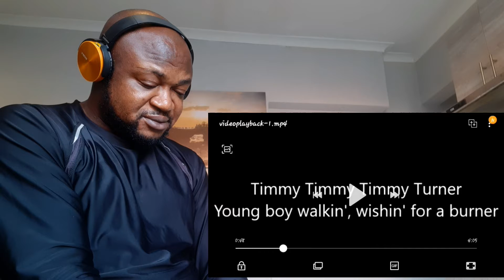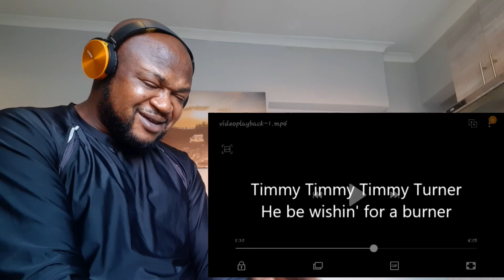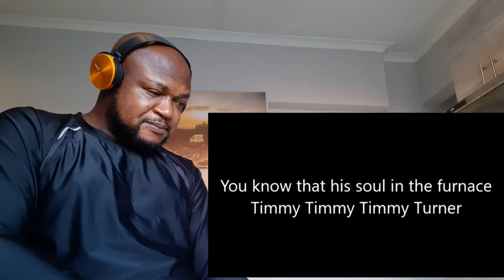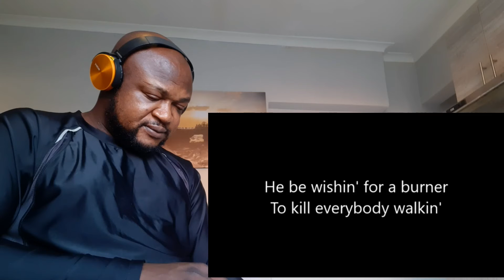Desiigner... Timmy Turner